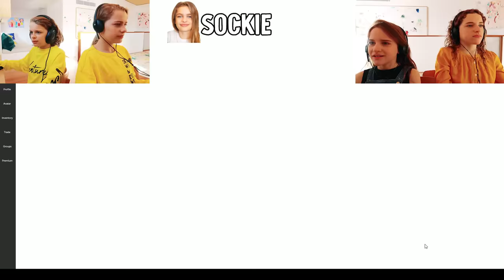(RARE) NORRIS NUTS UNCUT in Piggy Roblox Gaming w/ The Norris Nuts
What the Norris Nuts are really like - unedited footage of Roblox Piggy gaming